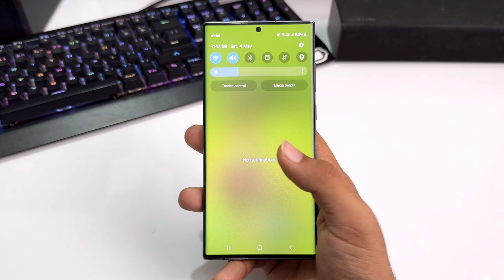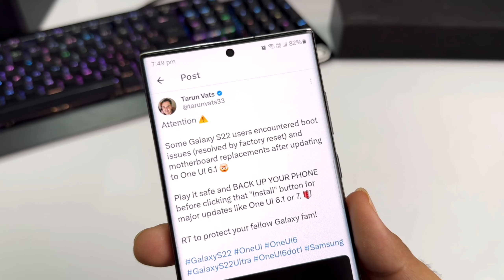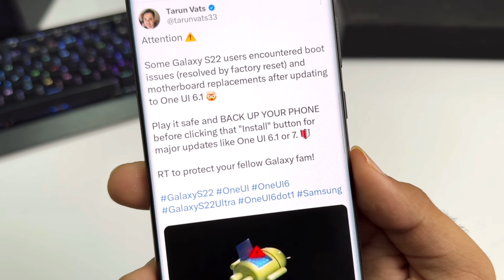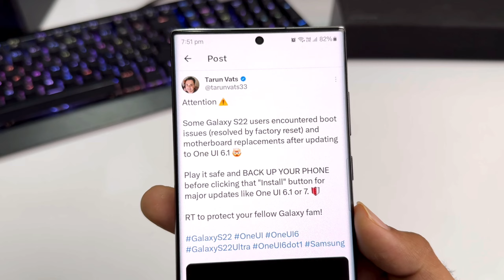Samsung S22 Ultra One Ui 6.1 Update : Major Problems | Boot issue,Phone Dead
Samsung S22 Ultra One Ui 6.1 Update | Samsung S22 Ultra New Update One Ui 6.1